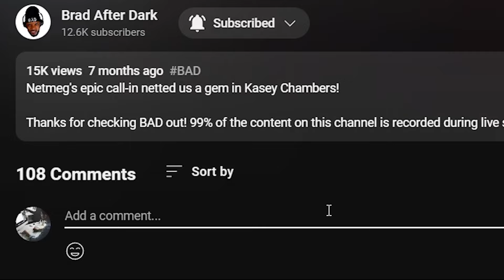🎵 Primus - John the Fisherman REACTION